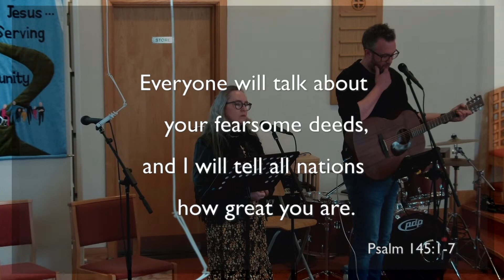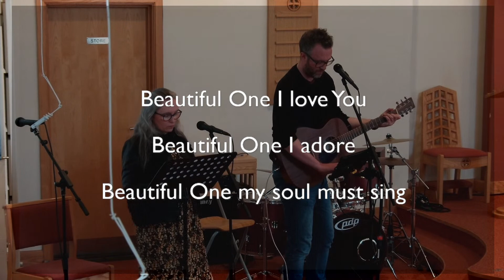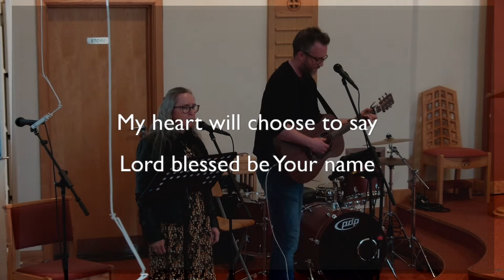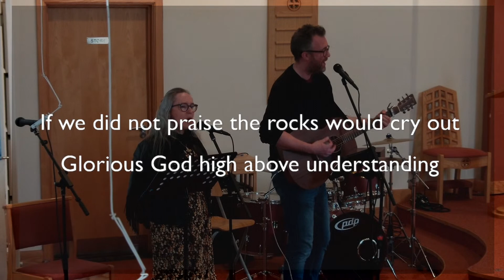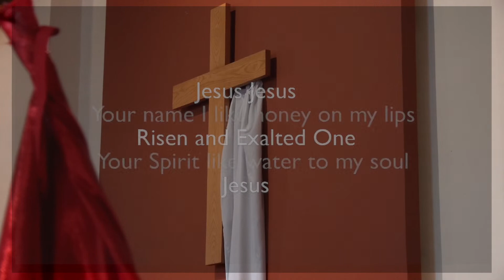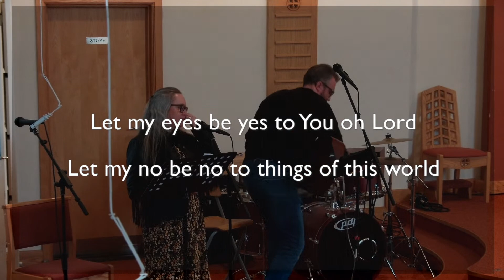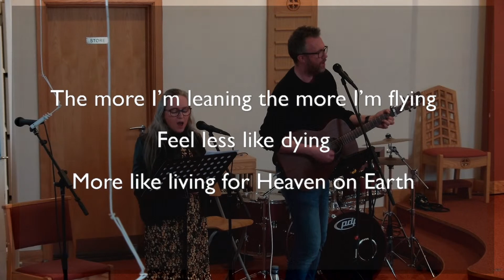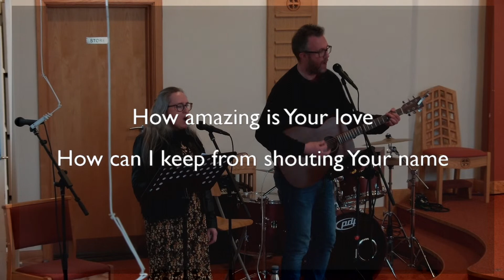Movilla Abbey Church 23rd April 2023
Movilla Abbey Church
23 April 2023
Thank you for joining us for worship at Movilla Abbey Church.

Turkey/Syria Earthquake Appeal
The Methodist Church in Ireland and the Church of Ireland are together encouraging us to both pray for and give financial aid to those suffering as a result of the cataclysmic earthquake in Southern Turkey and Northern Syria. The COI Bishop’s Appeal, and MCI World Development & Relief Fund have released £10,000 and £5,000 from reserves to Christian Aid for its frontline work in the area, and are encouraging congregations to contribute to this appeal in the coming days.
If you choose to donate online, we would be grateful if you can let us know the amount you donate so that we can collate Movilla’s total contribution.

Beautiful One
CCLI Song # 3915912
Tim Hughes

Almighty God
CCLI Song # 4685313
Tim Hughes

Holy And Anointed One
CCLI Song # 164361
John Barnett

Leaning
Brian Elmquist | Jacob Sooter | Lizzie Morgan | Matt Maher
Caroco Songs (Admin. by Essential Music Publishing LLC)
Just When Publishing (Admin. by Essential Music Publishing LLC)
Lizzieviv Music (Admin. by Essential Music Publishing LLC)

Chris Tomlin | Ed Cash | Matt Redman
Thankyou Music (Admin. by Integrity Music Ltd)